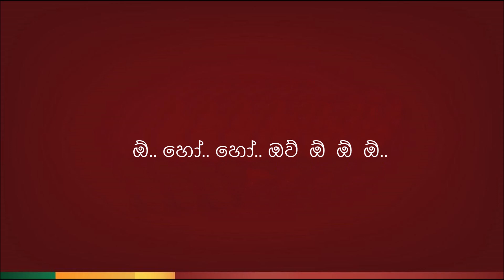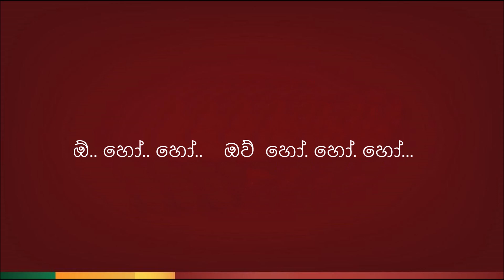Pandama ( පන්දම ) - Karaoke Version